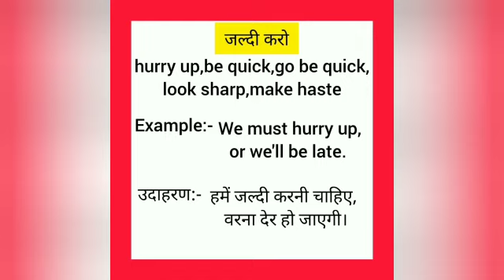जल्दी करो का इंग्लिश मतलब || jaldi kro ka english meaning || word meaning hindi english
jaldi kro meaning in english
जल्दी करो  का मतलब क्या होता है
Hindi to English
Word meaning
jaldi kro ka english arth